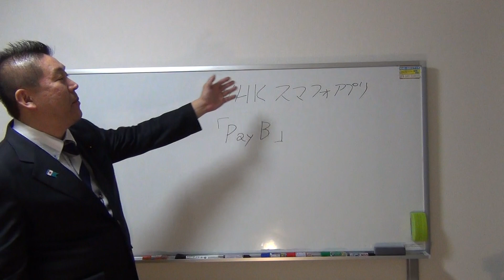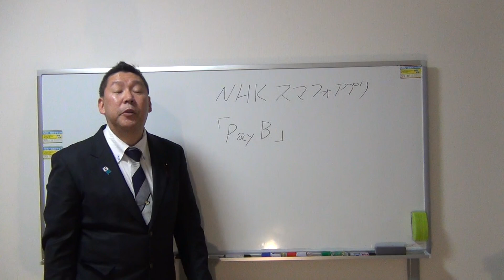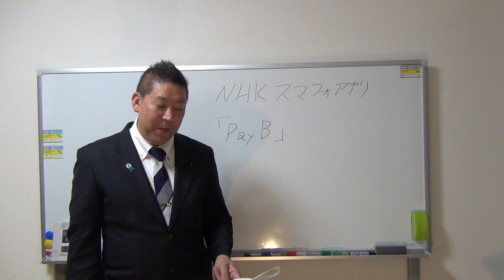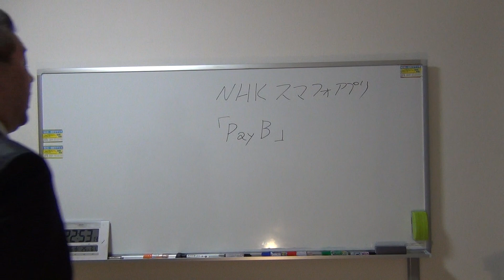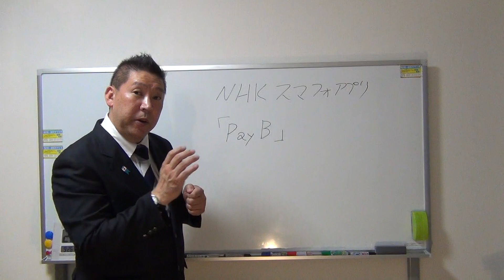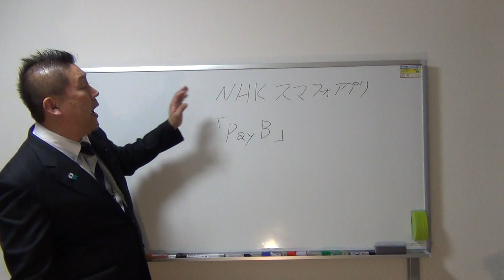NHKがスマフォアプリ「ＰａｙＢ」を記者発表します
★①2018年11月11日【日】告示の千葉県【松戸市】議会議員選挙に【ＮＨＫから国民を守る党】松戸市政対策員の【中村典子】と【関裕一】の2人が立候補する予定です。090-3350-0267
★②2018年10月14日【日】告示の兵庫県【川西市】議会議員選挙に【ＮＨＫから国民を守る党】川西市政対策員の【中曽千鶴子】が立候補する予定です。
★③2018年10月21日【日】告示の埼玉県【草加市】議会議員選挙に【ＮＨＫから国民を守る党】公認で立候補したい方を探しています。
★④2018年11月13日【火】告示の神奈川県【二宮町】議会議員選挙に【ＮＨＫから国民を守る党】二宮町政対策員の【高橋】が立候補する予定です。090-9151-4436
★①～④の地域でビラ配りやポスティングのボランティアを募集しています。
★NHK撃退シールがＮＨＫ撃退グッズにパワーアップ

１.ゆうちょ銀行　記号14070　番号8448861
２.三菱東京ＵＦＪ銀行　堺支店　普通預金　0091679
３.三井住友銀行　浜寺支店　普通預金　1523308

２０１５年４月　船橋議会議員選挙で当選
２０１６年７月　船橋市議会議員を辞めて、東京都知事選挙に立候補、ＮＨＫの政見放送で【NHKをぶっこわす！】と９回訴えました。
２０１７年１１月　葛飾区議会議員に当選【現職】

ＮＨＫ受信料　ＮＨＫ受信料裁判　受信料　受信料裁判　松戸市　立川市